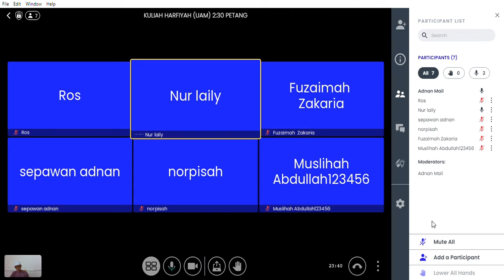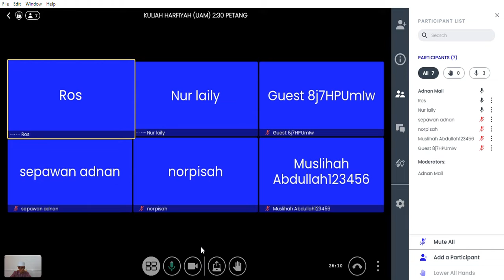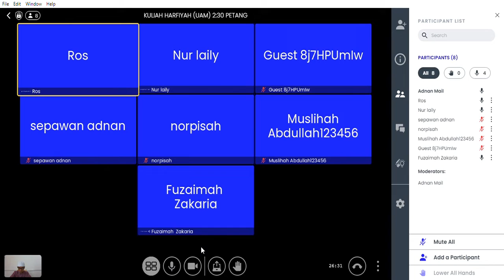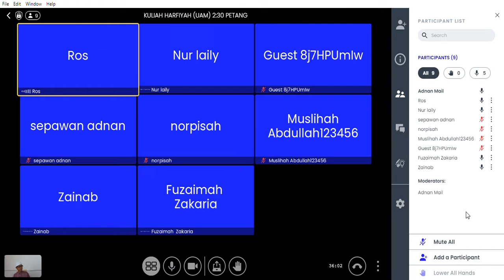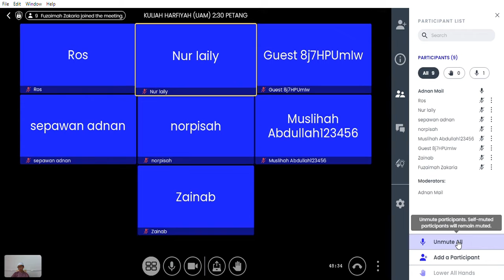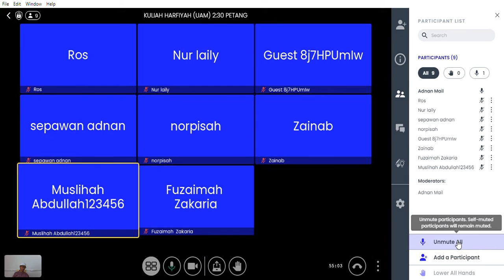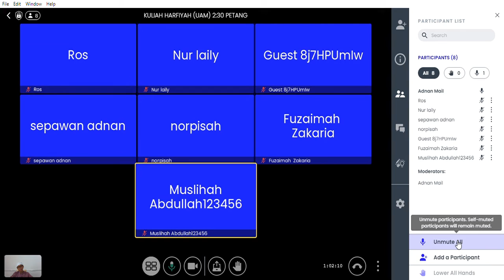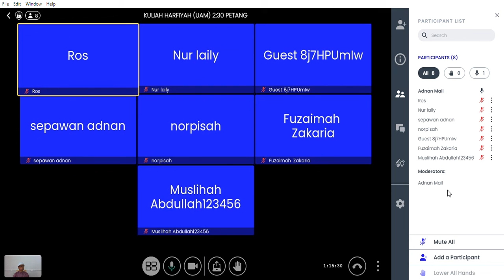KULIAH HARFIYAH UAM | 7/6/2022 SELASA 2:30 PETANG | KULIAH HADIS | HADIS 693-697 (BAB PUASA)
TARIKH: 7/6/2022
HARI: SELASA
MASA: 2:30 PETANG
KULIAH HADIS: HADIS 693-697 (BAB PUASA)